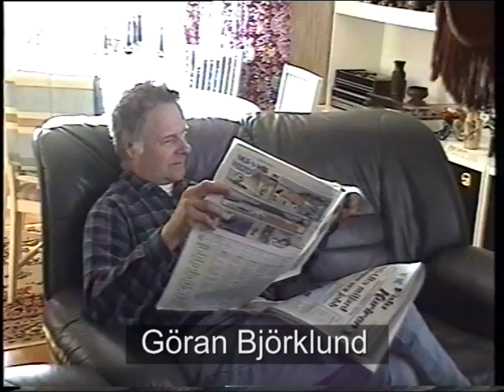Bjursås 1996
Florence och Göran i Bjursås 1996. Dessutom Axel, Anja, Mattias och Malin med flera. Inspelat sommaren 1996 av Henrik Henrikson.